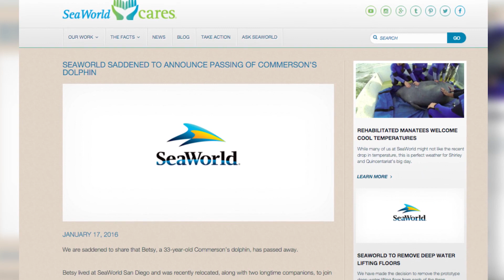SeaWorld kills another Commerson's dolphin by transferring it from San Diego to Orlando - TomoNews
ORLANDO, FLORIDA — SeaWorld has another dead Commerson's dolphin on their hands which is furthering the conversation on whether they should be holding dolphins in captivity at all.

Betsy, rest in peace, died at the mature age of 33 years, just days after she was relocated from SeaWorld San Diego to SeaWorld's Aquatica park in Orlando.

Betsy was one of 12 wild Commerson's dolphins captured by SeaWorld in 1983. Six of the 12 were dead within a year.

Former SeaWorld diver Sarah Fischbeck told to the The Dodo, "In less than 30 years they've killed off 20 Commerson's dolphins. The average lifespan at SeaWorld is 8 years."

Fischbeck also commented on their failed attempts to breed the Commerson's dolphin. "When they'd go to jack them off they'd get urine and semen samples, and the urine would cancel out the semen," she said.